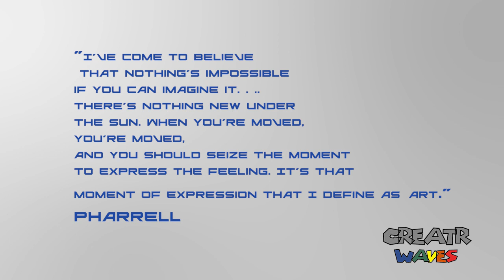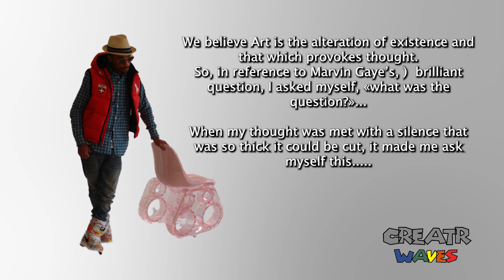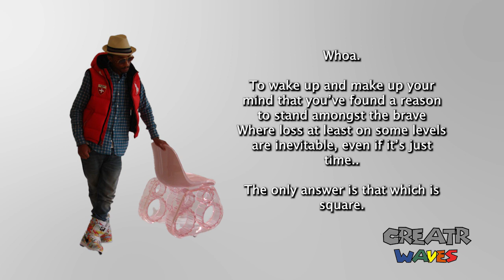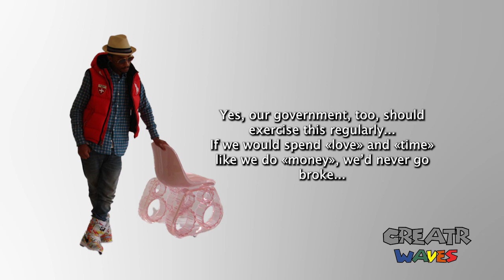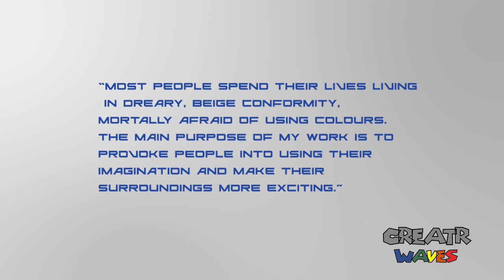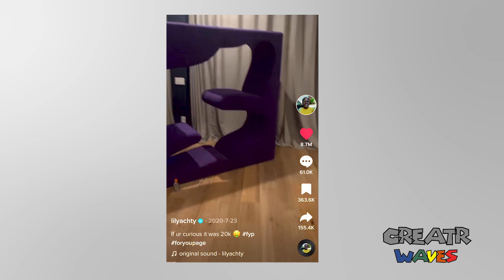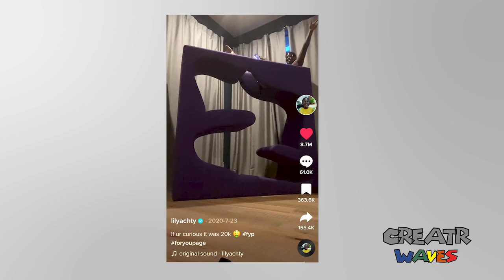Musical Chairs: The Link Between Music Artists & Furniture Design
A video essay that explores the connection between furniture design and music artists.